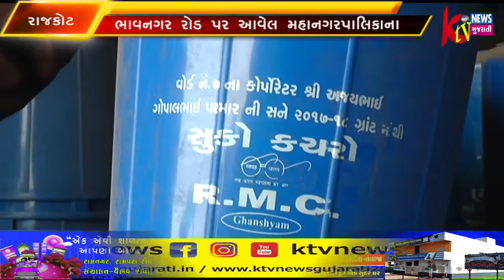રાજકોટ-ભાવનગર રોડ પર આવેલ મહાનગરપાલિકાના સોલિડ વેસ્ટ વિભાગના સ્ટોર રૂમ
રાજકોટ-ભાવનગર રોડ પર આવેલ મહાનગરપાલિકાના સોલિડ વેસ્ટ વિભાગના સ્ટોર રૂમમાં વિપક્ષના નેતાની જનતા રેડ,